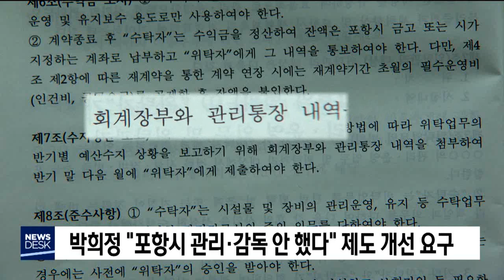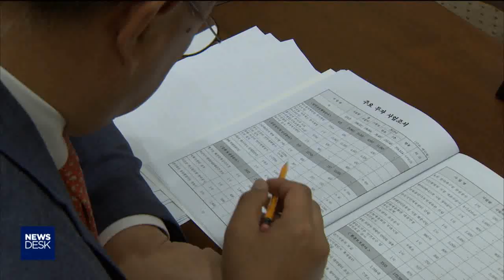"포항시 체육시설 사유화"‥5분 자유발언 따져-김기영[포항MBC뉴스]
◀ＡＮＣ▶
민간에 위탁한 포항시 체육시설에서
횡령 비리가 터지자 포항시의회가
재발 방지를 위한 제도 개선을

시의회에서는 또
포항에 부족한 산후 조리원 대책을

           ◀ＥＮＤ▶

포항시로부터 청림운동장 사용 관리를
위임받은 동네 청년회 간부가
사용료로 받은 3천여만원을 횡령해
재판에 넘겨지는 등
체육시설 관리 비리가 잇달아 터지고 있습니다.

포항시의회 박희정 의원은
포항시가 반기별로 한 번씩 하도록 한
회계장부와 통장 내역 확인 의무를
소홀했다고 지적했습니다.

위탁 관리자의 실적과 능력을 평가하도록
시행령이 2009년 개정됐지만, 10년이 지나도록 포항시가 조례를 만들지 않아 비리를 키웠다는 겁니다.

◀ＩＮＴ▶박희정 /포항시의원(더불어민주당)
"체육시설 위탁기관에 대한 회계감사를
전면 실시해 혹시라도 위법이 발견된다면
위탁계약 해지, 부당이익 환수 등의 조치를
해야 할 것이며"

주해남 의원은 산후조리원 부족 문제를
제기했습니다.

지난해 포항의 신생아는 3,214명,
여섯 군데 산후조리원 이용자 1,915명 외에
천 3백여명이 가정이나 타도시 시설을
이용했다며 공공 산후조리원 운영을
제안했습니다.

◀ＩＮＴ▶주해남 /포항시의원(더불어민주당)
"삼척시의 경우 2016년부터 삼척의료원
별관에 마련된 공공 산후조리원을 원스톱 출산, 산후 조리로 연결해"

김정숙 의원은 수도 계량기 검침원의
계약해지에 따른 중앙노동위원회의
부당해고 구제명령을 포항시가 이행하지 않고 행정소송까지 간 것은 지나쳤다고

수도 검침원이 업무 소홀로 포항시에
천 2백만원의 손해를 끼치기는 했지만,
대법원까지 가지 말고 1심 결과로
종결하는 것이 어떠냐고 주문했습니다.

◀ＩＮＴ▶김정숙 /포항시의원(더불어민주당)
"포항시는 행정 소송에서 패소할 것을 뻔히
알면서도 시민의 혈세와 행정력을 낭비하면서
대법원까지 이 소송을 끌고 가려는 이유가
무엇인지 답해야 할 것입니다."

포항시의회는 박희정 의원을
예산결산특별위원장으로 선임하고
추경안 심사 등 열흘 동안 제261회 임시회를
엽니다.